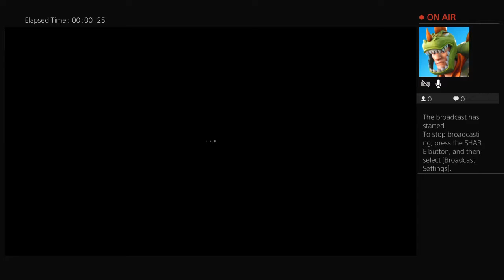PLAYING with frends